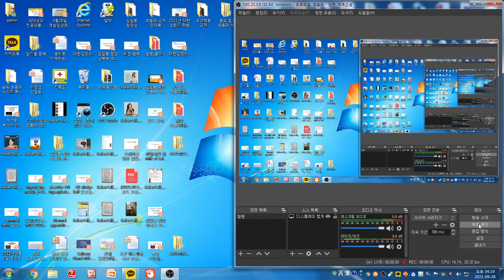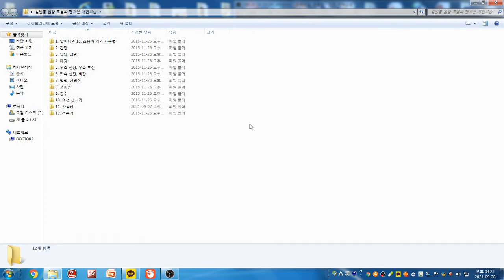우측 간엽 혈관종(F/42)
8개월전 검진 초음파상 우측 간엽 혈관종 진단
추적 초음파 검사를 위해 내원
초음파상 우측 간엽 후하구역(S6) 2.8x4.9cm 크기 변연 고에코 동반 고에코 결절 관찰
칼라 도플러상 결절 내부 증가된 혈류신호는 관찰되지 않음
우측 간엽 S5 부위 혈관종 추정